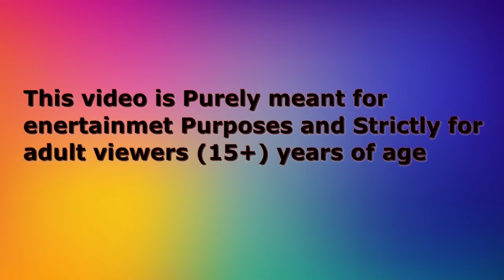कार्टून | 05/14/2024 NEW Chidiya wala Cartoon | Tuni Acha Cartoon | Hindi Kahani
कार्टून | 05/13/2024 NEW Chidiya wala Cartoon | Tuni Acha Cartoon | Hindi Kahani

हिंदी कार्टून | Greeb Chidiya wala Cartoon | Tuni Acha Cartoon | Hindi Kahani